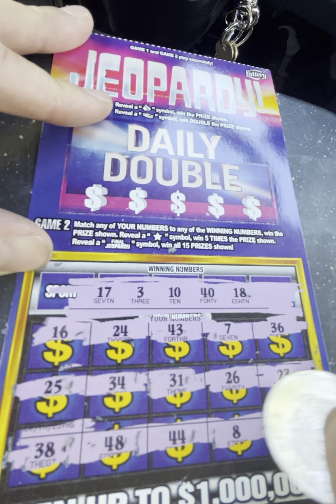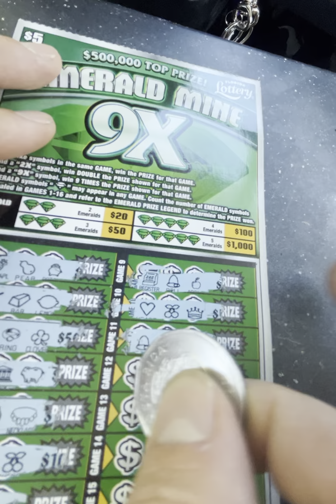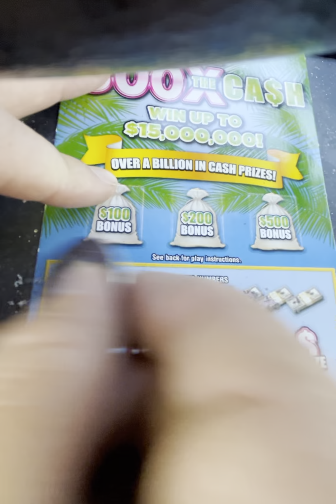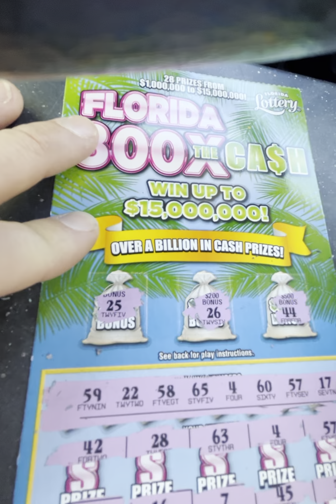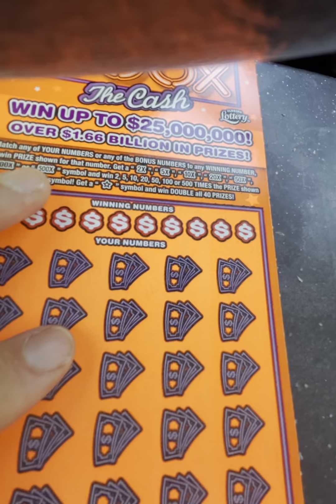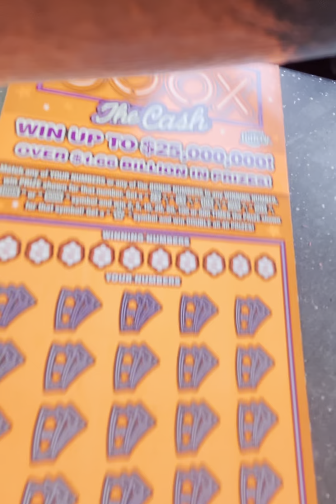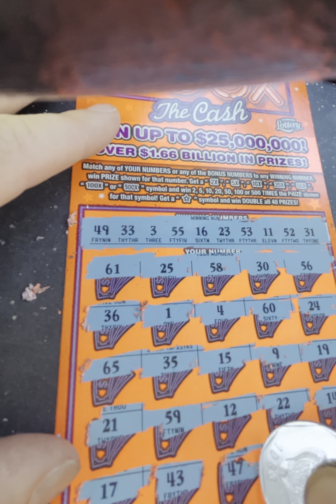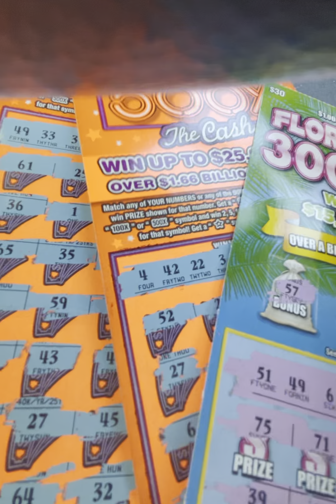$800 loss today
Went Huge, lost huge